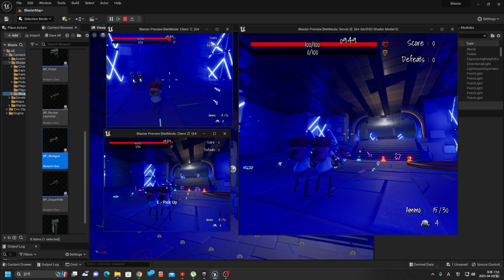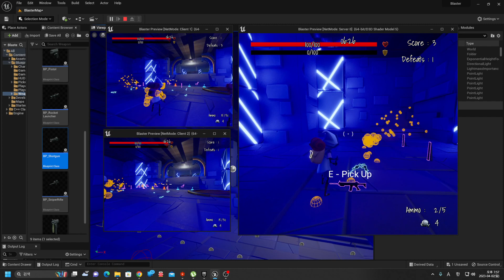샷건테스트, 버프 테스트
독학으로 익힌 무료프로그램 blender 3d와 Unreal엔진을 사용해  게임의 개발과정을 영상으로 보여드리는 채널입니다.
사용소프트웨어:
Blender 3D
UnrealEngine
FreeCad
Gimp

?sub_confirmation=1